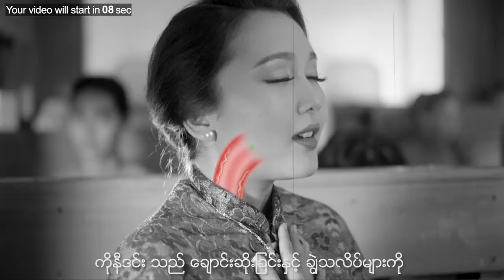ပြည်သူထောင်ပေါင်းများစွာ NLD ရုံးချုပ်ရှေ့ အောင်ပွဲခံ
တစ်နိုင်ငံလုံးမဲရလဒ်များ တရားဝင်ကြေညာမှု မပြီးသေးသော်လည်း အမျိုးသားဒီမိုကရေစီအဖွဲ့ချုပ်ပါတီမှ လွှတ်တော်နေရာအများစုကို အနိုင်ရထားပြီဖြစ်သောကြောင့် ပါတီထောက်ခံသူမဲဆန္ဒရှင်များ နေရာအနှံ့အပြား အောင်ပွဲခံနေကြသည်။

သတင်းနှင့်ရိုက်ကူး - အာကာစိုး၊ ဖြိုးထက်အောင်/Myanmar Now